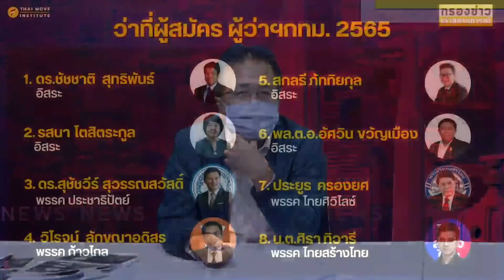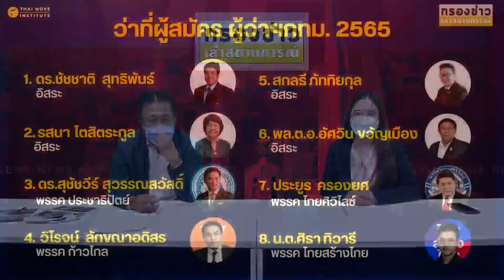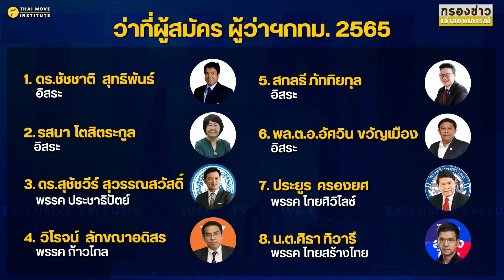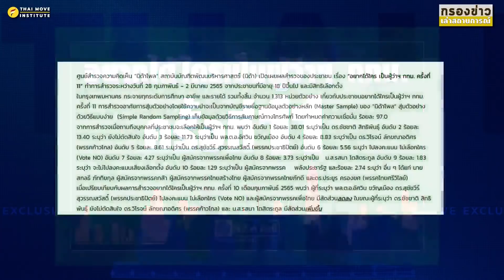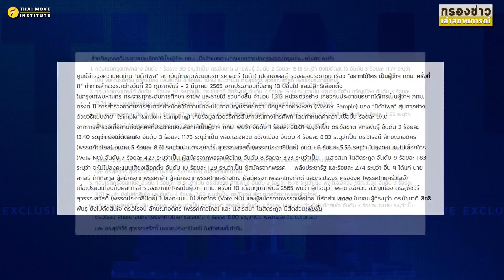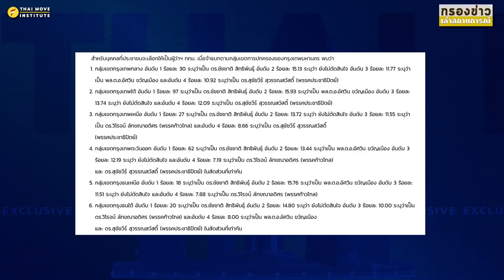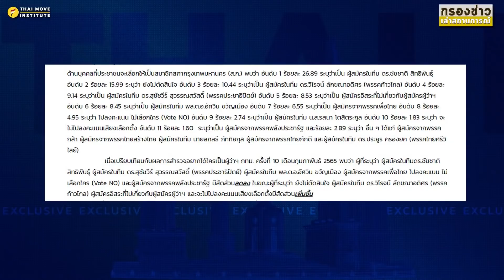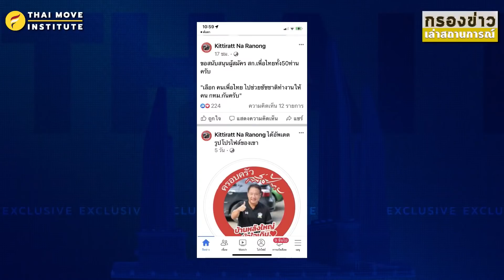ยุทธการลับดัน " สกลธี " หยุด ชัชชาติ!?